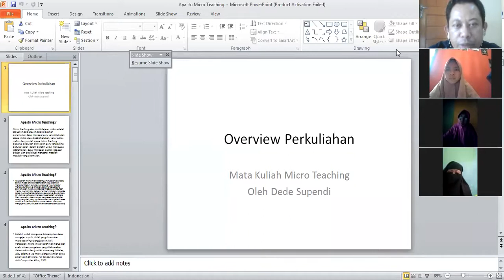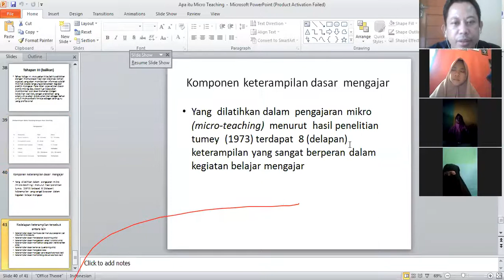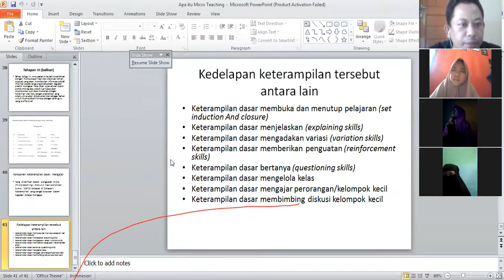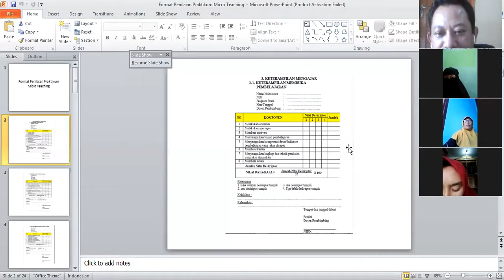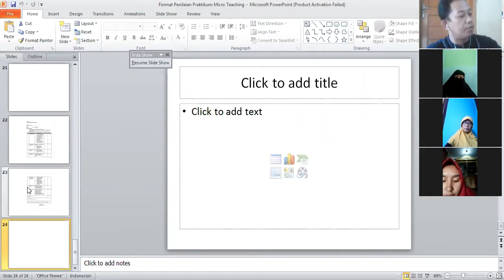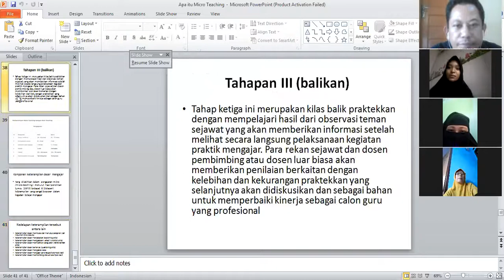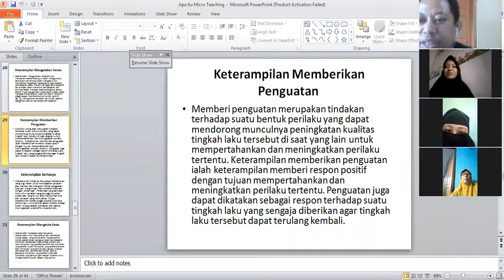Pengantar Micro Teaching 2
Materi Perkuliahan konsep dasar micro teaching